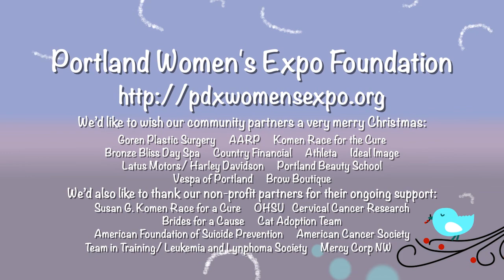Portland Women's Expo: Holiday Showcase 2104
MetroEast Community Media:  Inspiring Creativity  Nourishing Democracy

Holiday Showcase is MetroEast’s way of giving back to our community. Local non-profits share their message and a holiday greeting the show also features musical performances from choirs, bands, and orchestras.
Holiday Showcase - bringing you closer to your community.